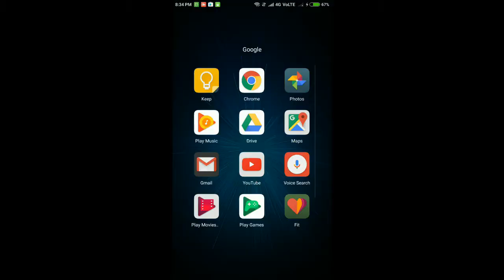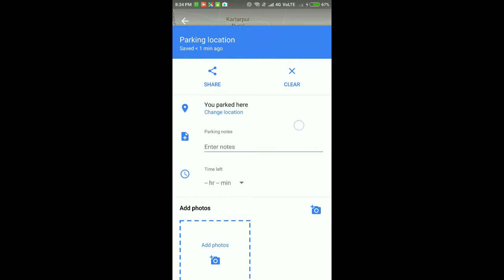FIND your car using Google Maps | Parking Location | Update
Hi guys, In this Video You would be able to see that how to save your vehicle's location in your Google Maps application. Its a new update from Google Maps. Lets see. How to use it.?